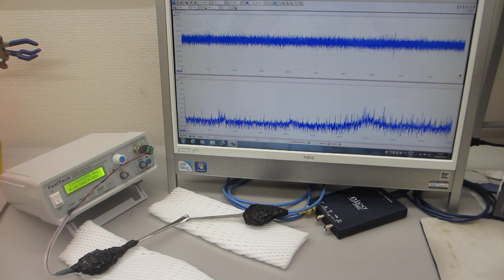超音波プローブのダイナミック特性を評価する実験（超音波システム研究所）